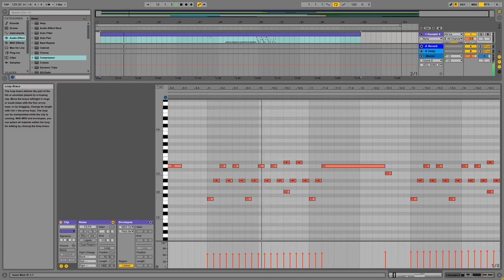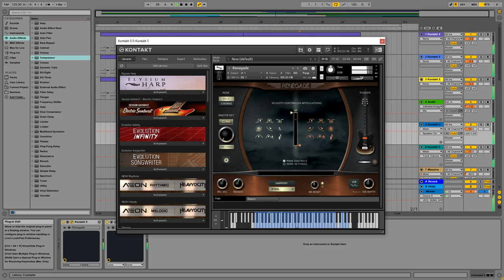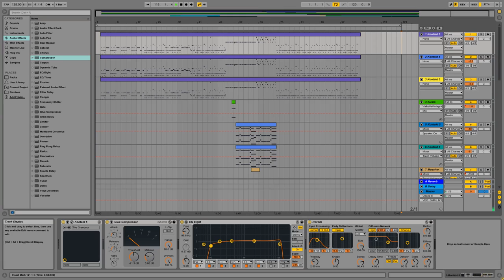"Like A Child" by Tony Anderson first part cinematic cover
Song : Tony Anderson - Like A Child